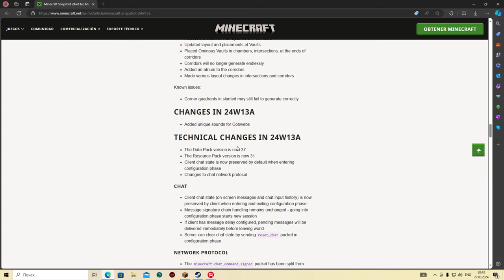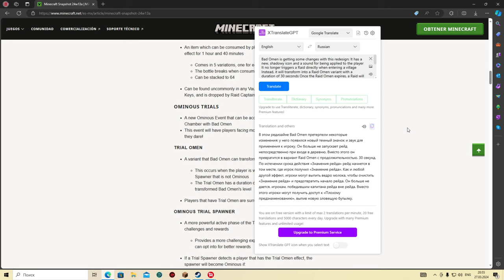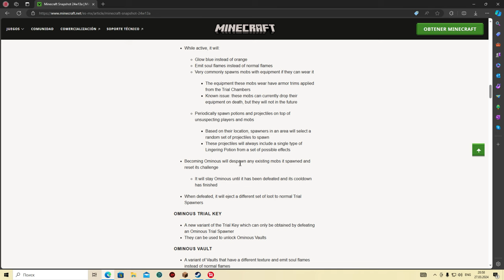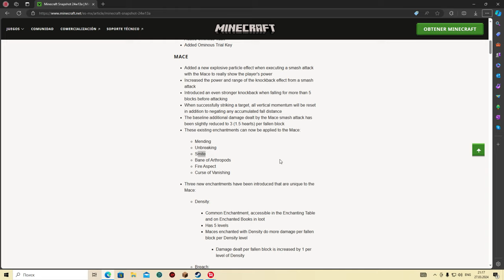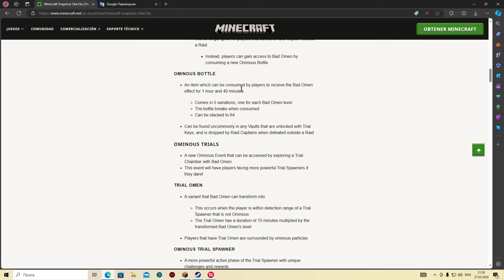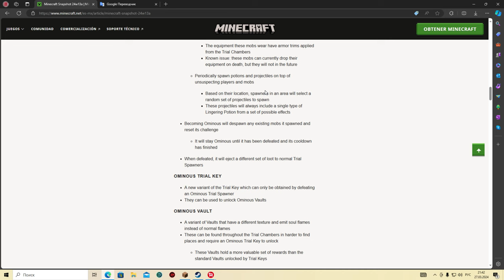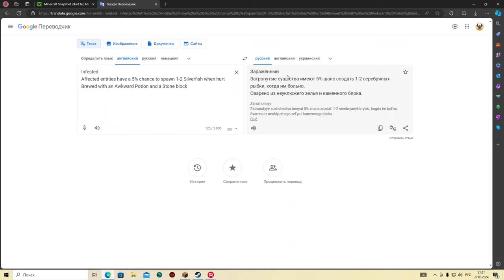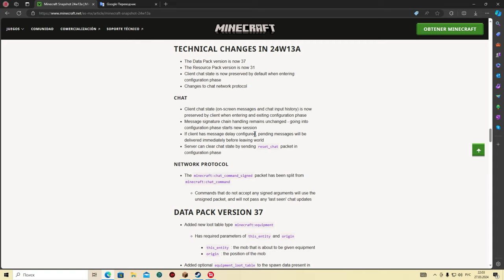MC 24W13A:Новые зелья,предметы и эффекты [ВСЁ Похоже на моды]